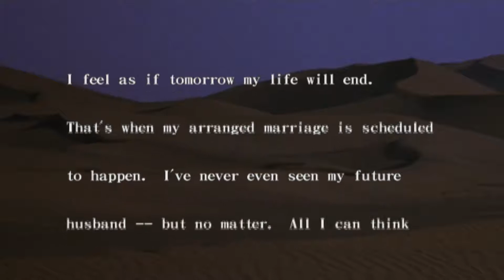Crouching Tiger, Hidden Dragon | Jen Scene 3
Jen Scene 3: Longing for the Past

Sorry it's been so long. I've been super busy lately. This is the desert flashback. It's an interesting place. At the end, I was supposed to do 5 special moves. I didn't have for this character since it isn't a normal character but an NPC. I'm honestly not aware, if they can learn special moves but I think only Lo is the 4th character that can learn them. There is another way to beat him by sneaking up to him but I didn't bother with that. I just did what was easier to end the battle. Watch and enjoy!